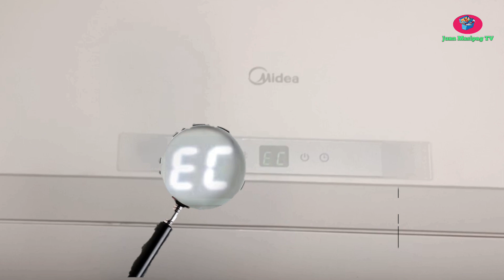Troubleshooting of EC error of Midea inverter air-conditioning unit